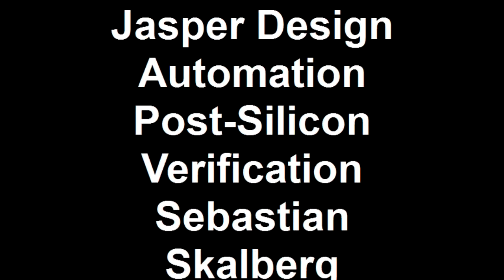Post-Silicon Verification with Jasper Design Automation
Post-silicon debug and verification, when it is necessary, is mission-critical! Find out how Jasper Design Automation formal verification can accelerate debug and ensure that your fixes REALLY fix all the design issues!